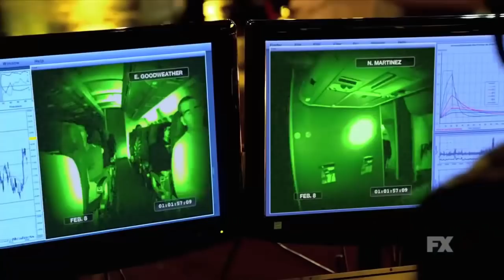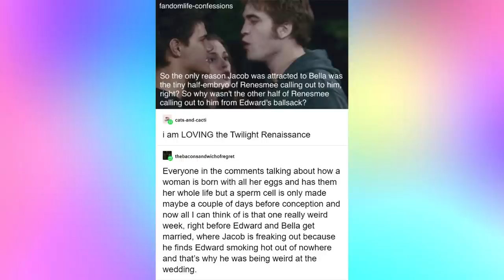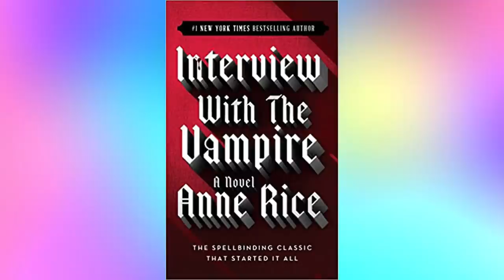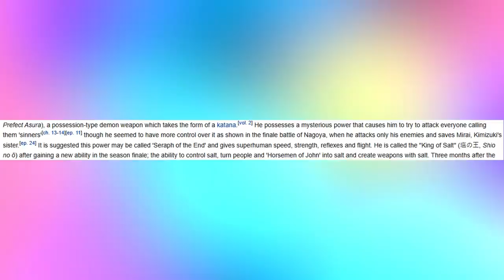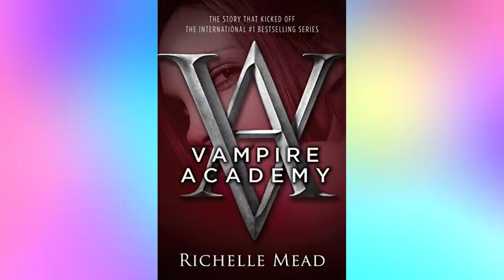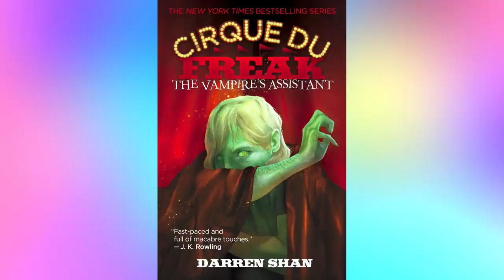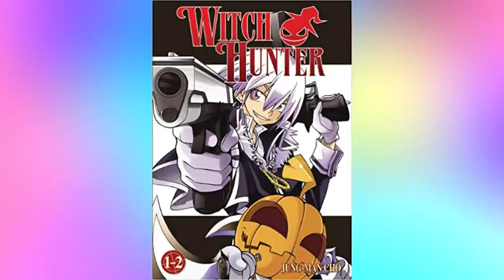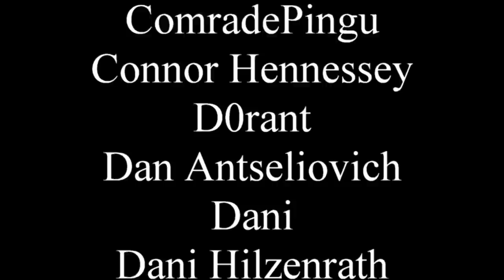All the types of vampires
Shexy time.